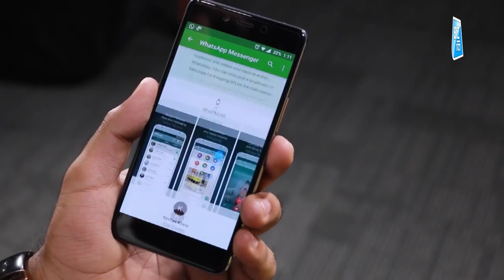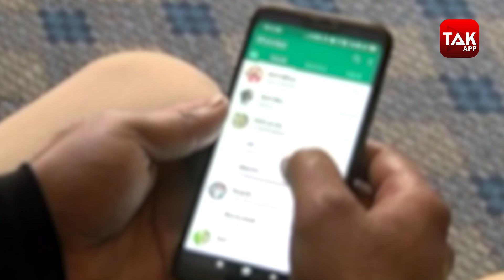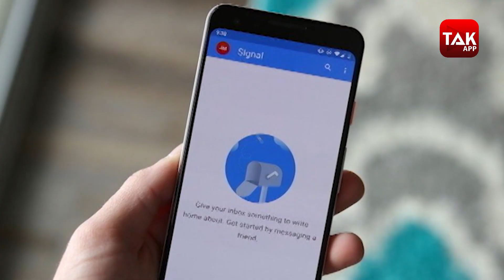TATA-Reliance की टक्कर ! । BizTak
टाटा और रिलायंस ग्रुप के बीच कारोबारी मैदान में एक बार फिर आमने सामने की टक्कर होने वाली है। इस बार ई-कॉमर्स मार्केट इन दोनों दिग्गज ग्रुप्स के बीच मुकाबले की वजह बनने वाला है।